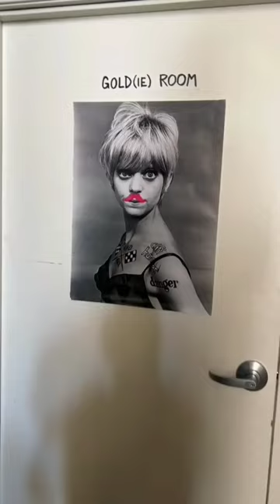The Thundermans Return | Behind the scenes